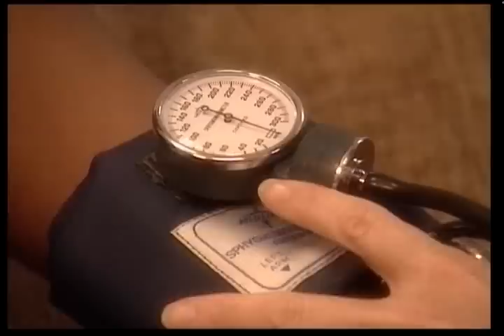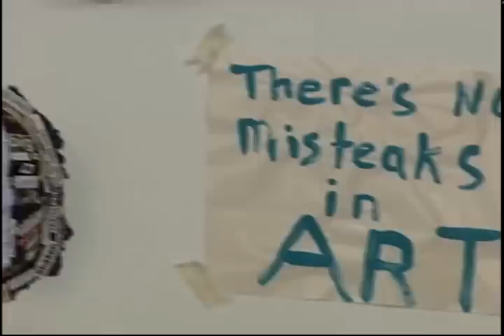Remuda West Adolescent and Children's Video Tour